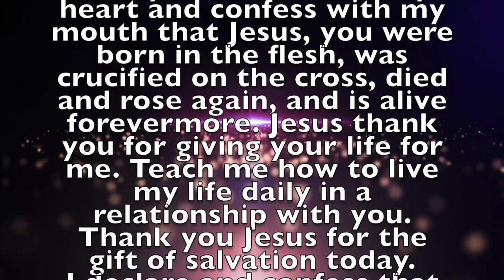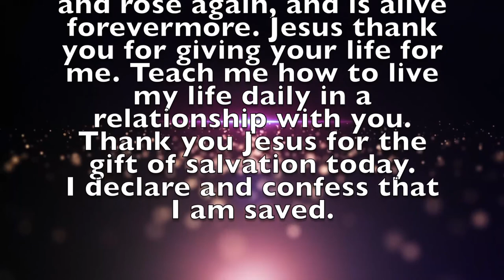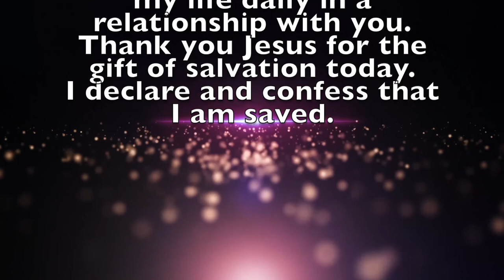The Gods Glory Radio Show Television Minister Cassandra O'Neal